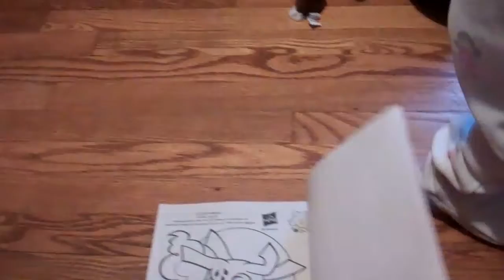Christmas 2012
My daughter "opening" presents Christmas morning.  The first thing she got was crayons.  She didn't have too much interest to start...  but once she got into them she had no interest in any of her other presents!